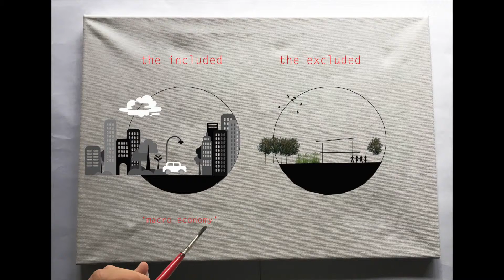Manifesto_ Ruan Van Staden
My manifesto declaration:
Include the ‘exclude’: Creating self-sustainable communities
The term describes the importance of the excluded (every one being part of the bigger picture) Government and the 3rd Economy
In developing the 3rd economies and converting it into micro economies will empower the communities to become self-sufficient and economically active. This empowerment will give a voice to the once excluded communities/people and will generate a sense of belonging. By upskilling the communities through education and creating awareness of self-sustainable living, through government funded or private funded projects, will improve their immediate environment and will have a positive effect not only in their communities but also in the country at large.
Every human being has the right to live in a healthy environment where they feel a sense of belonging and self-worth and where they are able to identify with the role they play in the upliftment of the communitiesandindirectlytheimpactthattheirparticipationhasontheeconomy. Thiswillresultin them not being perceived as a burden to the economy but actively participating in the future success of the economy.
I believe the 3rd economy plays a vital role in the development of any country in terms of regeneration and redevelopment to ‘include the exclude’
Sustainable development is development that meets the needs of the present, without compromising the ability of future generations to meet their own needs. I am devoted to helping communities discover and sustain excitement about whom they are and why they exist.
Values:
• Acknowledgement/identity
• Empowerment
• Growth
• Up-skilling- Education
• Up-skilling- construction knowledge
• Sustainable housing
• Sustainable communities
• Self sufficiency
Intent:
• Include the 3rd economy
• Give voice to the people/sense of belonging
• Identify and resolve challenges
• Implement solutions/ideas
• Impart knowledge and transfer skill
Audience:
• 3rd economy
• Government funded projects
• NGO’s